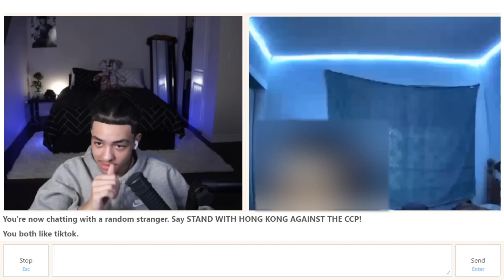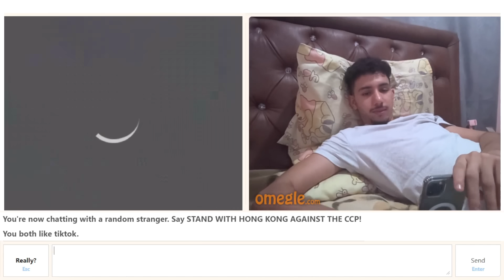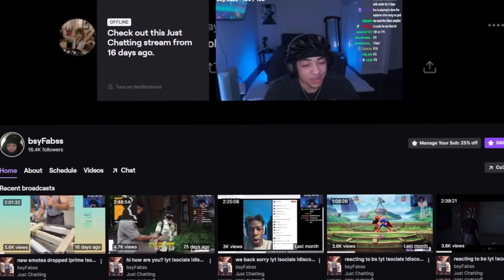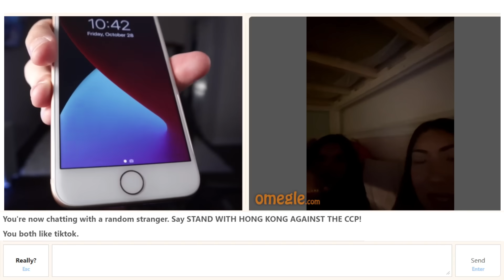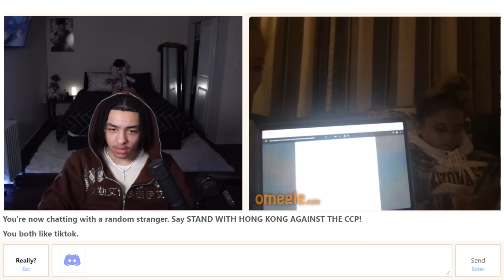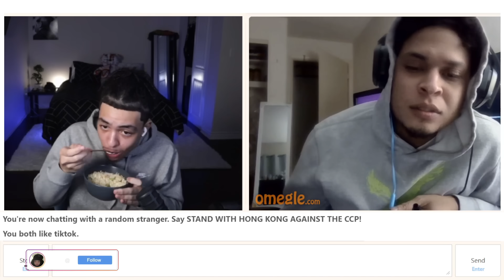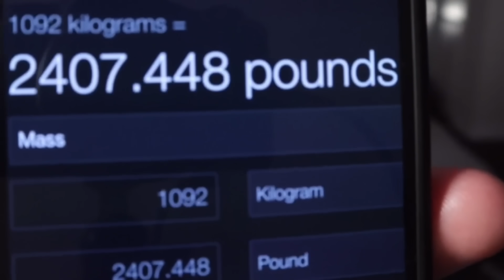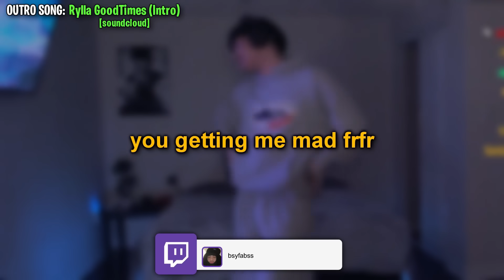Late night MONKEYapp Moments...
omegle trolling
omegle funny
omegle girl
fabss omegle
busyyfabss